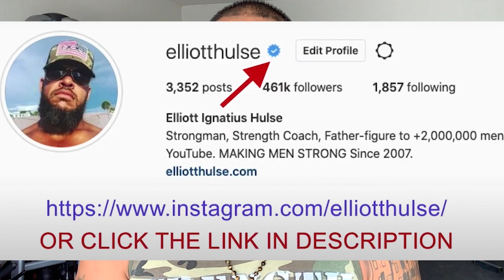Find "Marriage-Worthy Women" In Foreign Countries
In this short video from a live Q&A with my private group of men who are growing stronger everyday in every way, we talk about how to find high quality women. Let me know what you think.

Done.